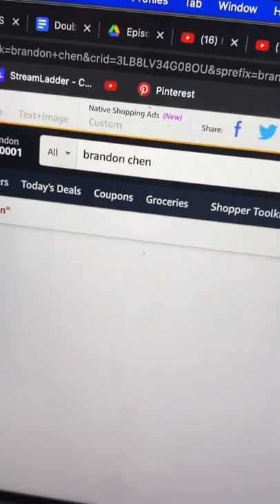How does a manga/Webtoon/novel/game author make $?